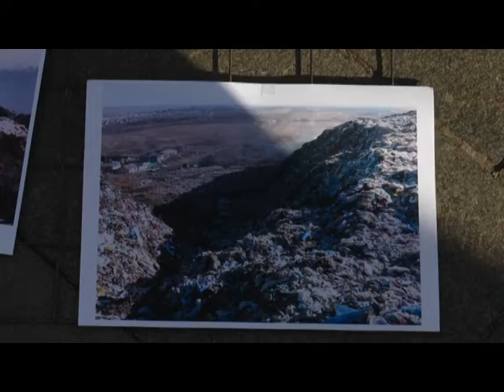Харків'яни приєднались до всесвітньої екологічної акції " День без поліетилену"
Активісти збиралися в центрі міста, аби нагадати про проблеми, пов'язані з забрудненням довкілля.